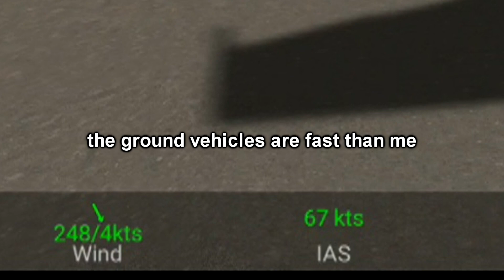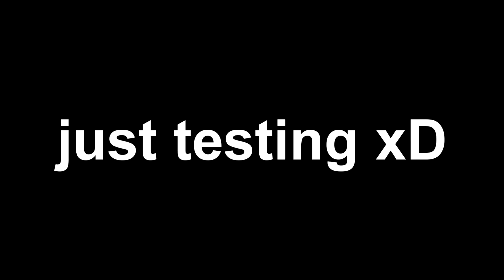10MIN RFS Real Flight Simulator Funny Moments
VIP Pro Max Members:
@Edward Aviation
@Iskandar Gaming